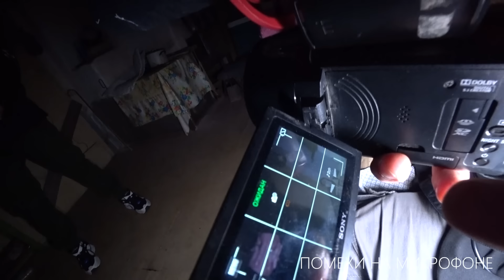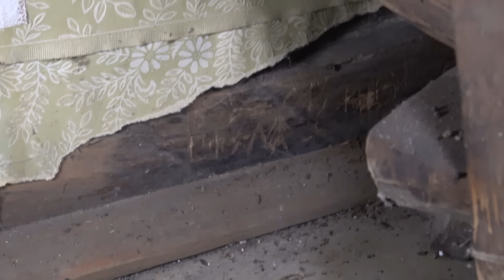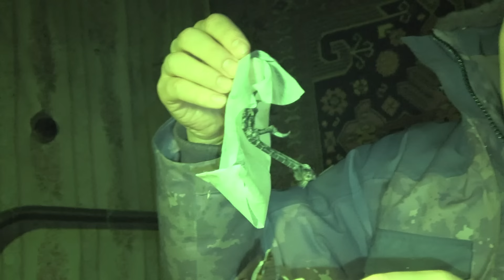НОЧЬ В ДОМЕ САТАНИСТОВ! Я ТУДА БОЛЬШЕ НЕ ВЕРНУСЬ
НОЧЬ В ДОМЕ САТАНИСТОВ! Я ТУДА БОЛЬШЕ НЕ ВЕРНУСЬ... ЭТА НОЧЬ В ДОМЕ САТАНИСТОВ мне запомнится на долго! Мы решили провести эксперимент и провести НОЧЬ В ДОМЕ САТАНИСТОВ. и я туда больше не вернусь! ПАРАНОРМАЛЬНОЕ и заброшенный дом и это не страшный квест! Что будет если провести ночь в доме сатанистов?! СКОРО GHOSTBUSTER